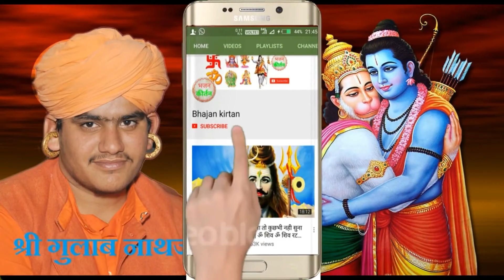Gulab Nathji bhajan सालासर वाले हरो ना विघ्न सब || @gulabnathjiofficial Bhajan 2022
सालासर वाले हरो ना विघ्न || सालासर वाले बालाजी भजन ||  Gulab Nathji Bhajan || Bhajan 2022

gulab nath ji bhajan

aa lot ke aaja hanuman

om shiv om shiv ratata ja

gulab nath ji ke bhajan

gulab nath ji ka bhajan

गुलाब नाथ जी के भजन

bhajan